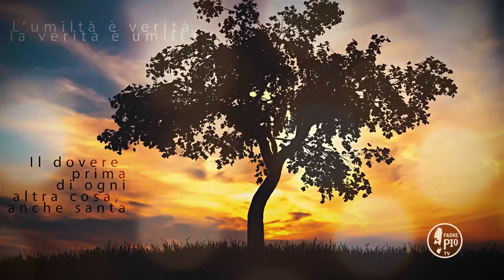Buona Giornata con Padre Pio 29 Maggio 2020